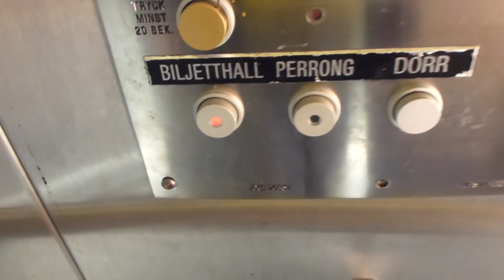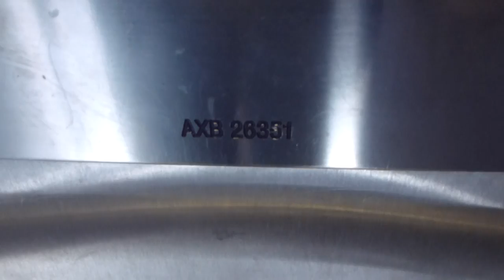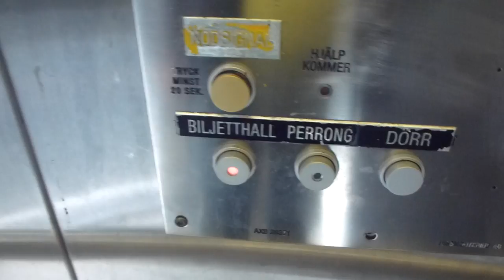Hissmontering Hydraulic Elevator @ Axelsberg Metro Station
AXB 26351